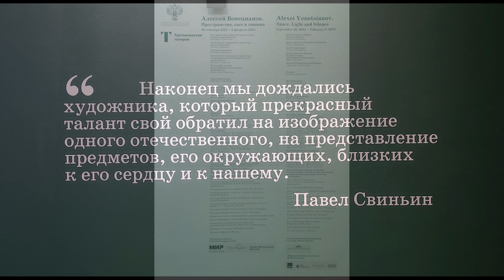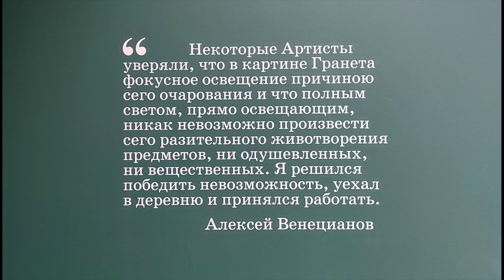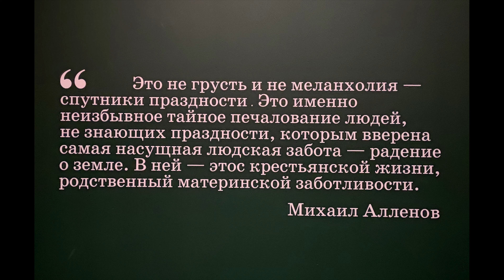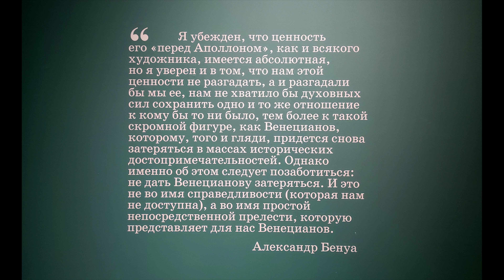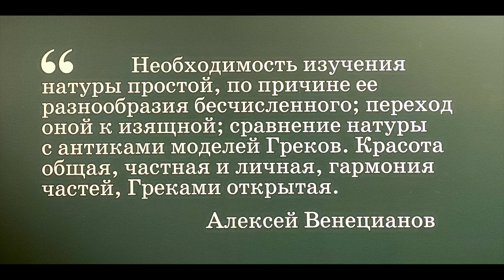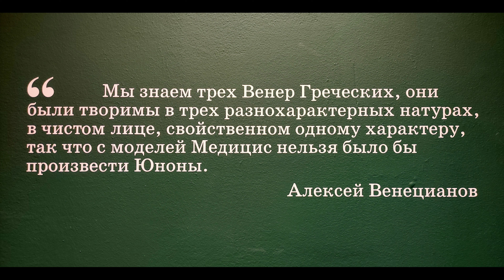Алексей Венецианов. Пространство, свет и тишина. ГТГ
30 сентября 2021 — 6 февраля 2022

Выставочный проект посвящен одному из самых светлых и гармоничных мастеров эпохи романтизма — Алексею Гавриловичу Венецианову (1780–1847). На выставке будут представлены более 80 произведений живописи и графики из Государственной  Третьяковской галереи, Государственного Русского музея, Тверской картинной галереи, ГМИИ им. А.С. Пушкина, Государственного исторического музея и других музеев РФ.

Во времена крепостного права Алексей Венецианов открыл в русском крестьянстве и скромном пейзаже тверской земли особый мир, достойный глубокого уважения и любви, таящий в себе источник художественного вдохновения и эстетических переживаний.

Одержимый идеей воспитания молодых талантов из народа, Венецианов создал собственную школу, ставшую ярким явлением в культурной жизни России. Поэтому наряду с произведениями мастера, в экспозиции представлен ряд работ его учеников — Алексея Тыранова, Никифора Крылова, Александра Алексеева, Федора Славянского, Григория Сороки и других. Собранные из разных музеев, они позволят зрителю увидеть, с какой классической ясностью и романтической одухотворенностью художники раскрывали душевную красоту и достоинство русского человека из народной среды — от обаятельных портретов детей и юных девушек до реалистических образов стариков и старух, носителей опыта и мудрости.

Творчество Венецианова и «венециановцев» хорошо известно и любимо, многие работы постоянно экспонируются в музейном пространстве. Однако ракурс восприятия, заданный категориями «пространство», «свет» и «тишина», выявляет и акцентирует важные смыслы и художественные качества представленных произведений.

Центральное место в экспозиции занимают картины, связанные с поэтической интерпретацией весенне-летних полевых работ и темой материнства. В них на основе натурных впечатлений моделируется возвышенный мир крестьянских трудов, мир бытия, а не быта, созвучный народной песенной традиции, в которой мать-земля и женское материнство органично увязывалось с образом Богородицы, образуя магическую триаду.

Законы перспективы, как важного инструмента для правдивой передачи натуры, особенно волновали Венецианова. И не случайно одним из художественных открытий его учеников явилось изображение интерьеров. Создаваемые в качестве учебных заданий, многие из них стали подлинными жемчужинами отечественной живописи. Наполненные светом и  воздухом, проникнутые неспешным ритмом протекавшей в них жизни, они соединили в себе поэзию и правду, бытовую конкретность и дух ампирной эпохи.

Особое место в экспозиции уделено образам «русской Венеры», созданным Венециановым на волне увлечения античностью и преклонением перед природной женской красотой простых крестьянок.